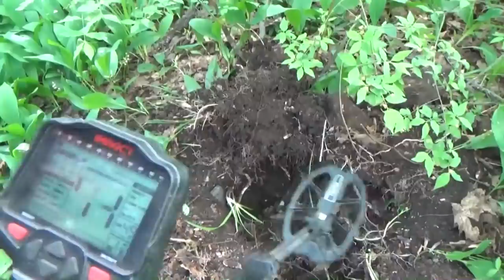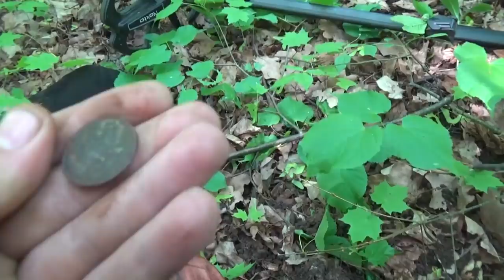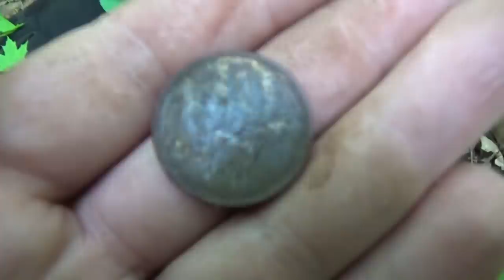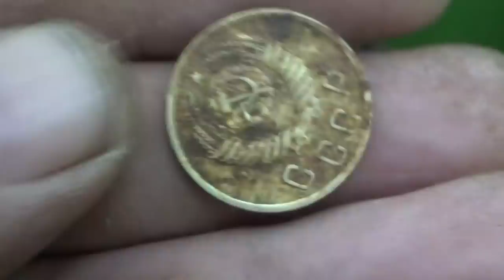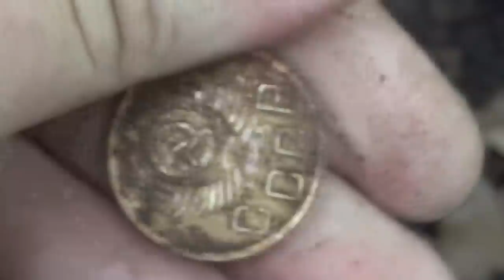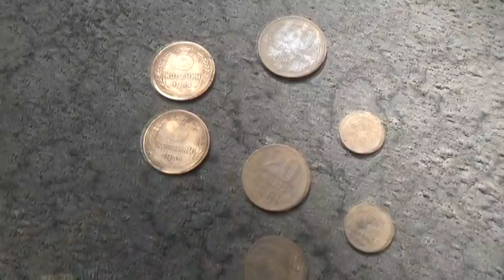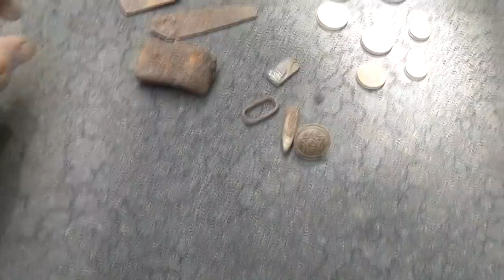Коп в бандитском овраге. Находка атамана.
Блуждая по жуткому лесу набрел на овраг о котором мне говорили старожилы. Овраг тот был бандитским! Вдоль оврага проходила старинная дорога на которой и промышляли бандиты грабя купцов и обычных крестьян. Вдруг под катушкой металлоискателя пробежал тонкий цветной сигнал и стал копать, появился железный кусок металл, но сигналил цветниной, продолжил поиск и нашел деревянную рукоять в которой и был тот цветной сигнал. В сборе находка оказалась самым настоящим ножем атамана.